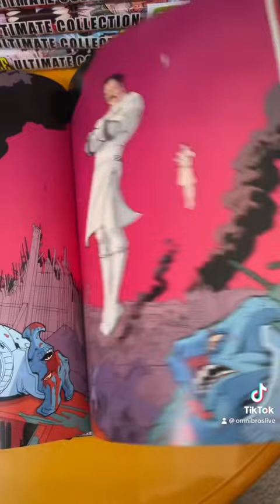Ryan Ottley’s art is what made the comic special